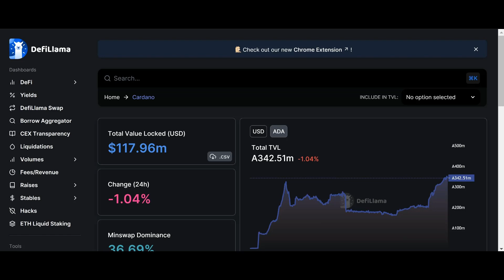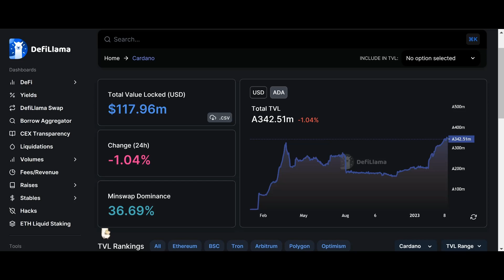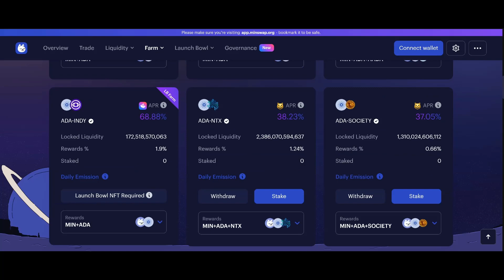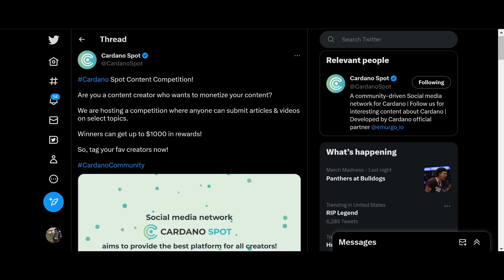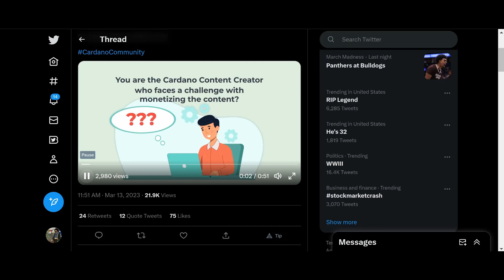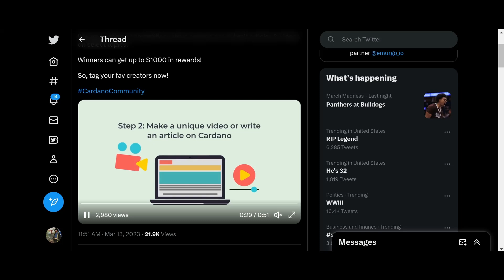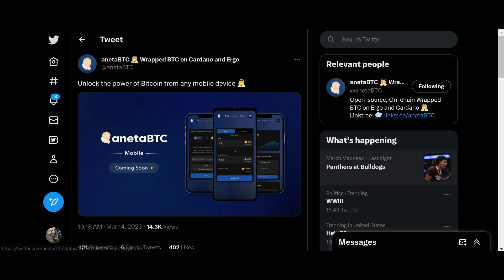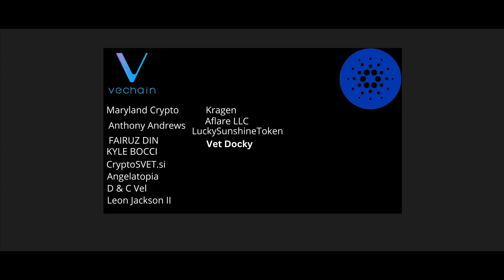Cardano Total Value Locked Explodes! ADA DEFI Growing RAPIDLY!